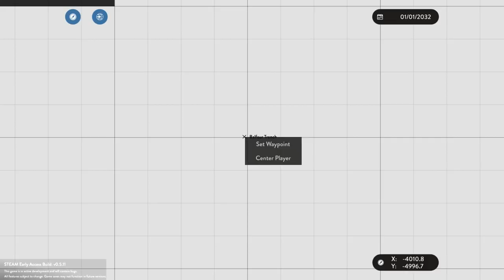SUBMARINE CRASH!? - Stormworks: Build and Rescue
Time to jump into another submarine to look at an underwater trench.. I really need to figure out how to use these submarines.. It really doesn't go well for me. As always, I hope you guys enjoy the video!